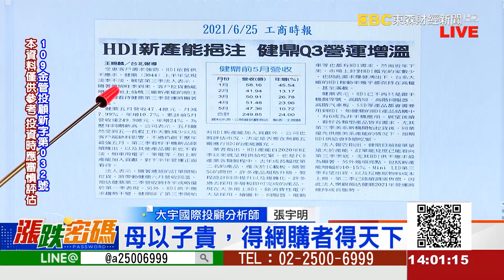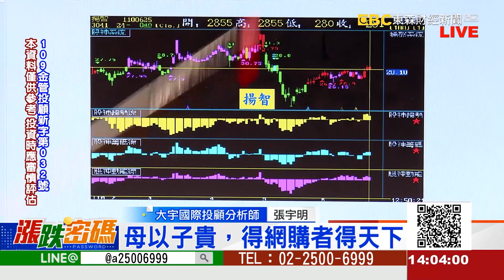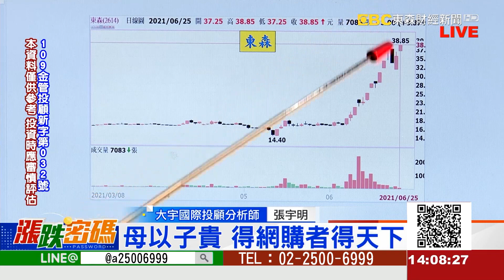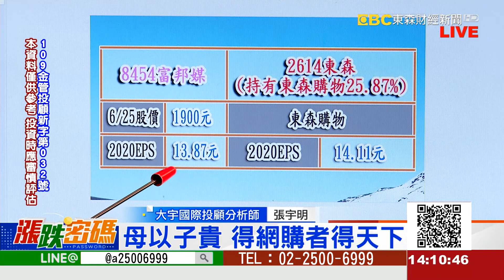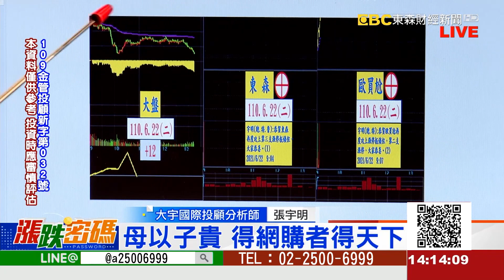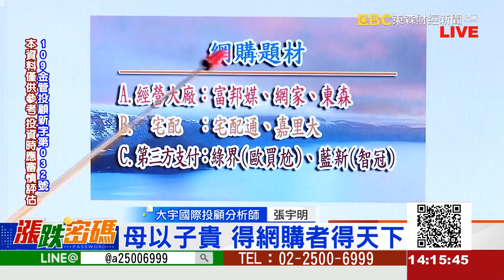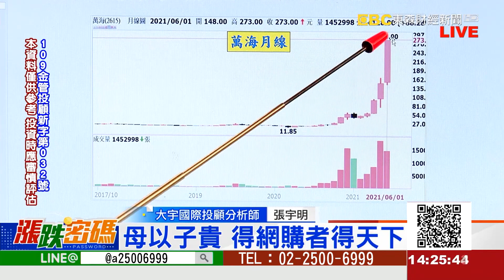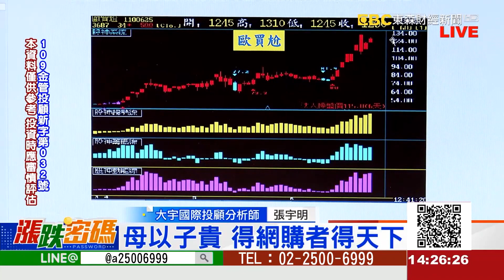2021.6.25 張宇明台股解盤 母以子貴，得網購者得天下